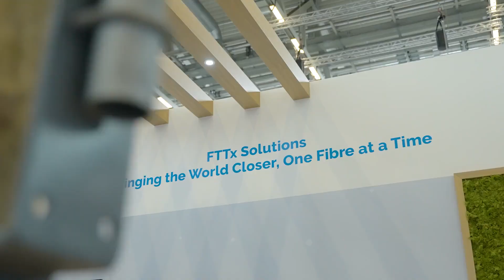ANGA COM 2024 Booth Tour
Amphenol made a splash at ANGA COM 2024, with 8 of its companies demonstrating the breadth of its product offerings that may be used to build solutions customized to the needs of individual service providers, data centers, industrial customers and many more.